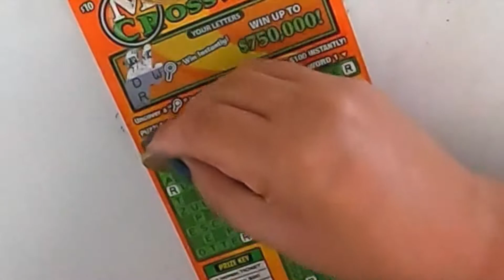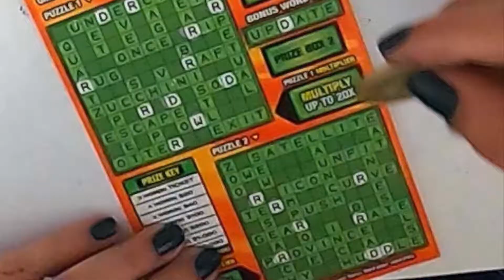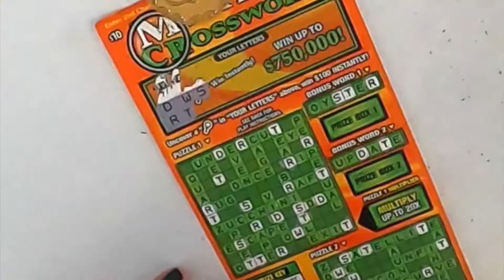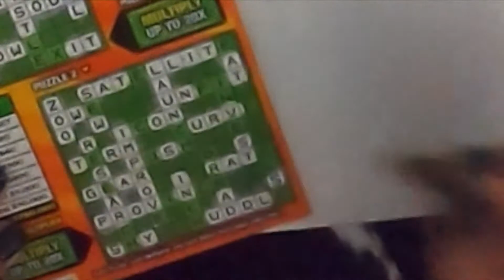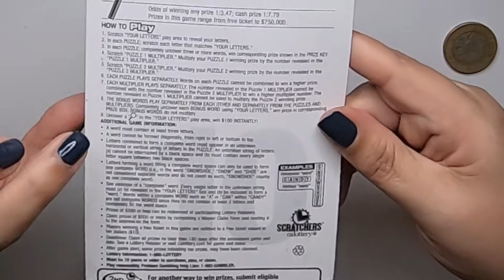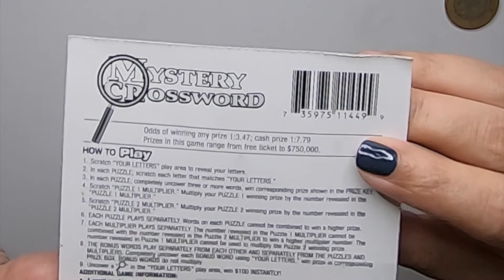CA Lottery $10 Scratcher Tickets: Mystery Crossword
California Lottery $10 scratch off tickets-  Mystery Crossword. You can't win the lotto if you don't have a scratcher.

If not, sharing this video is always appreciated.  Thank you for the support.